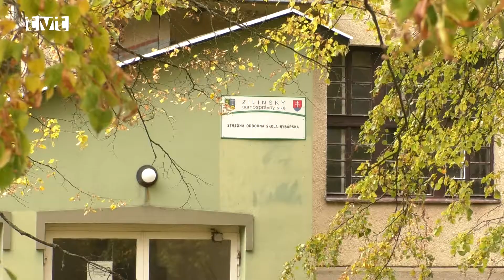Rok Eriky Jurinovej na VÚC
Koncom minulého roka (december 2018) sme oslovili predsedníčku Žilinského samosprávneho kraja s otázkou, čo sa za uplynulý rok podarilo vrámci kraja zrealizovať. Predovšetkým nás zaujímalo,  čo z toho vrámci kompetencii kraja mohli zaznamenať obyvatelia Turca.